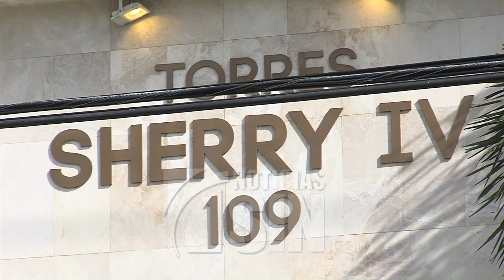Robaron joyas, una computadora portátil, celulares, relojes y otras pertenencias